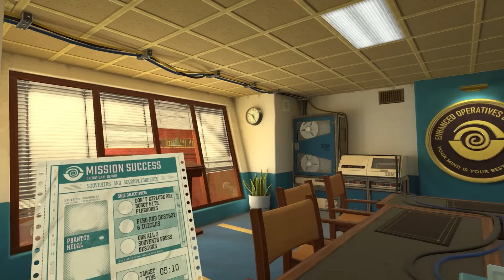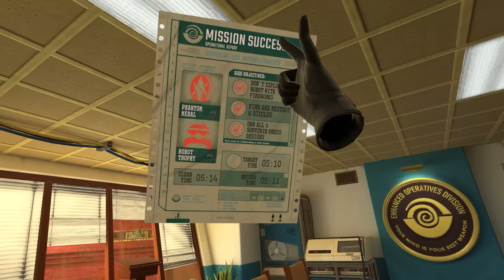I Expect You To Die 3 | Level 5 | This Snowstorm Is Hiding Something!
It's up into the mountains we go! Riding a gondola in a snowstorm is bad enough... but throw in a laser bear and we're in for a rough time! Let's hunt for secrets!

Intro Movie: "Kingsman: The Golden Circle" (2017)

Outwit your most cunning adversary to date in the latest installment of this popular, spy-themed VR puzzle series. Wield new gadgets, visit action-packed locales, and wear custom disguises as you dive back into the world of espionage in this escape room game.

00:00 Intro + Making Sandwiches
01:26 Ah Yes I Remember You Laser Bear
04:41 So. Many. Robots.
09:08 Own All 3 Souvenir Press Designs
11:33 Laser Bear Fights For The Phantom Coin
13:01 Find And Destroy 6 Icicles
14:16 Robot Statue Under The Snow
14:34 Don't Explode Any Robot With Fireworks
16:05 Laser Bear Hates Speed Runs
23:01 The Successful Speed Run!
26:30 New Mittens At The Hub!

VR Headsets:
- Oculus Quest
- Valve Index
- HTC Vive
- HTC Vive Pro
- Playstation VR

PC Specs:
- RTX 3090
- i9-9900k CPU
- 32 GB DDR4-3200mhz RAM